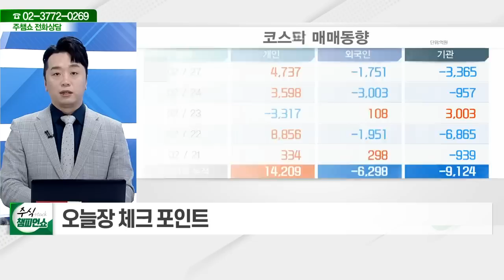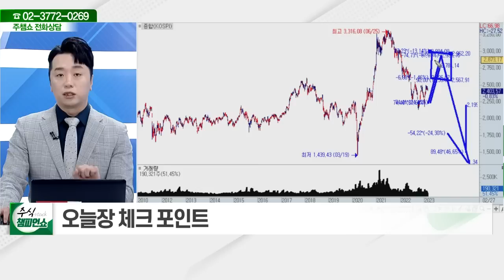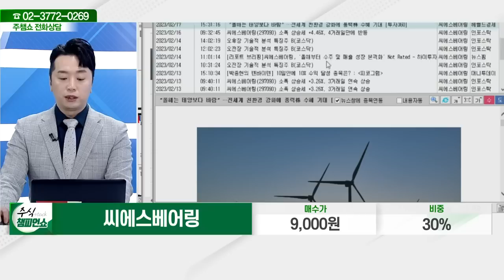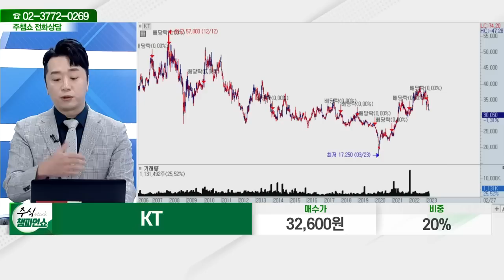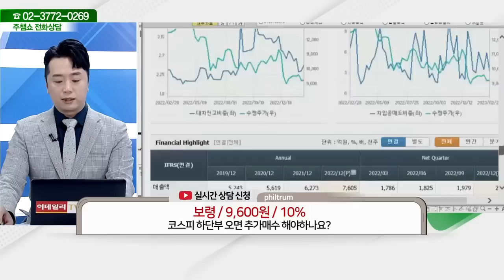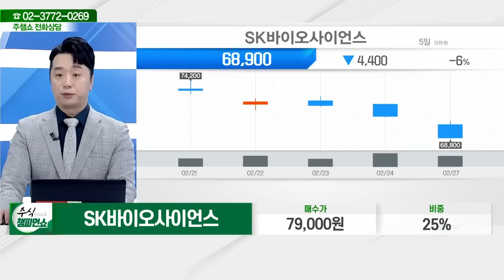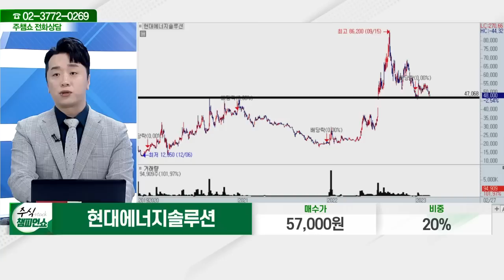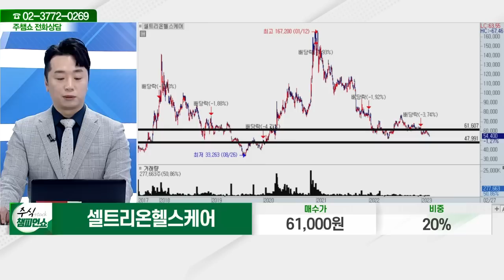대성산업, 한국전력, 씨에스베어링, KT, 이엔플러스, 보령, 우진, GS리테일, SK바이오사이언스, 현대에너지솔루션, 미래생명자원, 셀트리온헬스케어_주식 챔피언 쇼20230227